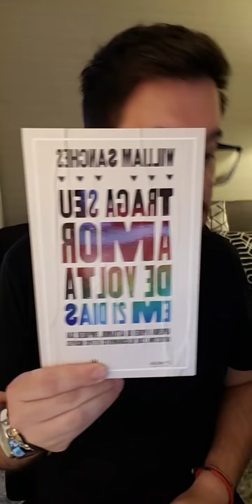LIVE: COMO DEIXAR DE SER TROUXA?